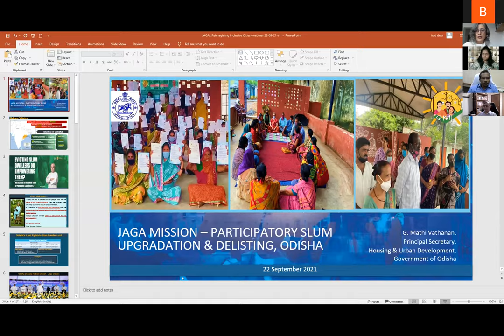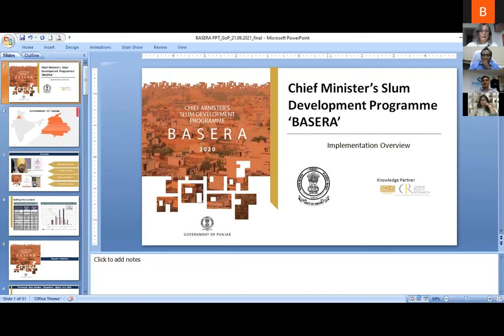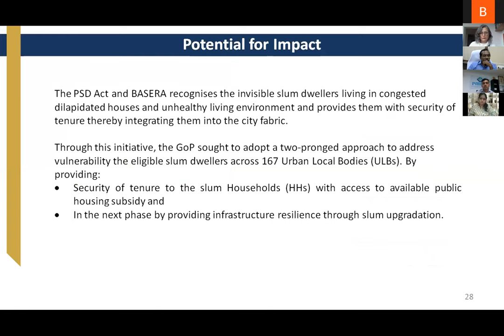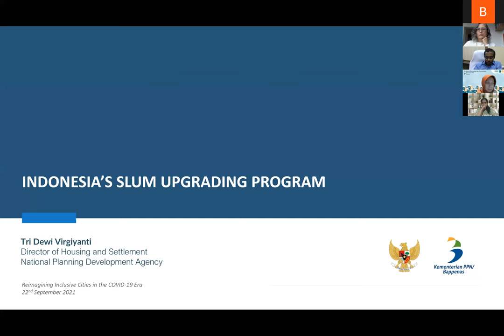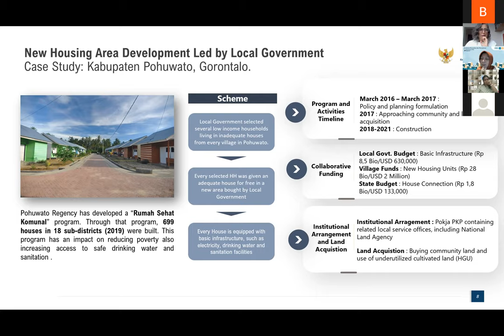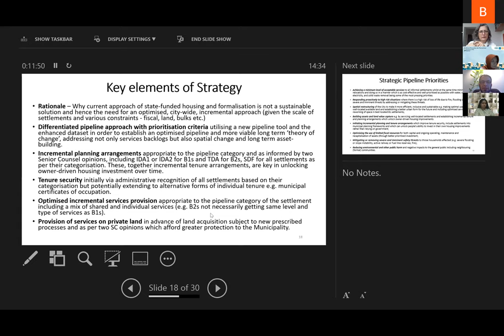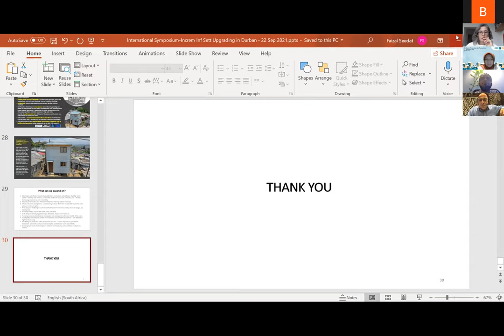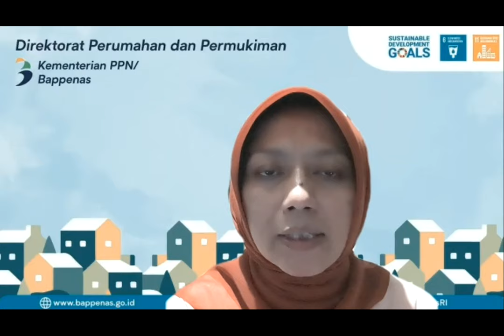International Symposium: Reimagining Inclusive Cities in the COVID-19 Era - Day 2